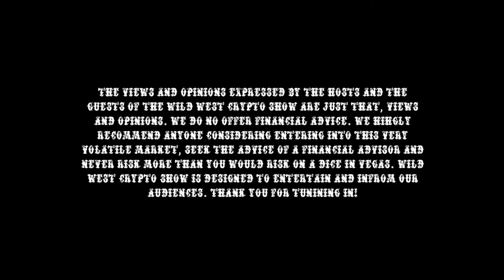WWCS Episode 29 | How to Make Your Crypto Real - Hour 1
The Wild West Crypto Show and C-Suite are breaking them in, folks! This week, the Crypto Cowboys tell us about how to make your crypto project real! We also talk to Larry Castro about the charity foundation for his daughter, Live Like Kayla, and we are visited by the Hardest Workign Man in Crypto, Bruce Porter! These broncos are buckin', partner, and the Wild West Crypto Show and C-Suite are here to break them in!